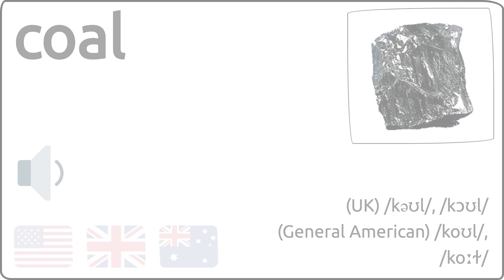Como se pronuncia coal en ingles 🇺🇸 🇬🇧 🇦🇺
Como se dice coal en ingles?
How to pronunce coal in english?